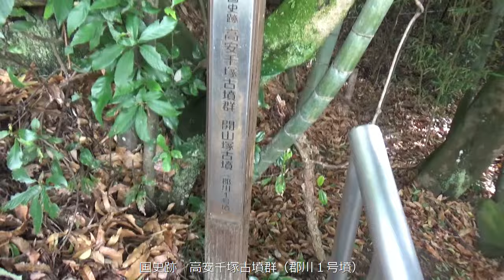開山塚古墳 円墳30ｍ高さ5m 6世紀中～後半 日本の考古学にとっては最重要な古墳です。明治時代にモースがスケッチを作成 世界に紹介した価値ある古墳で 高安古墳群中・横穴式石室墳 一度は観てみたい一位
法蔵寺境内の山側の尾根には、開山塚古墳（郡川1号墳）はじめとする6世紀後半頃を中心に造られた横穴式石室墳が残されています。
江戸時代に著された「河内名所図会」の法蔵寺境内の様子を描いた部分にもその姿が描かれています。これらは、八尾市の生駒西麓に分布する250基近い古墳からなる高安古墳群の一支群です。
開山塚古墳という古墳の名称は、江戸時代に曹洞宗法蔵寺を開いた好山和尚の廟塔である清涼塔が、古墳の背後にあることから、名付けられたものです。石室の全長は、13ｍを測り、高安古墳群中、最大の両袖式の横穴式石室墳です。

また、大森貝塚を発見した米国人の博物学者、エドワード・Ｓ・モースが、明治12年（1879年）に精密な図の作成を行うなどの調査を行い、欧米の学界にいち早く紹介した古墳でもあり、考古学の学史上も重要な役割を果たした古墳です。

出典（八尾市教育委員会、2006年）